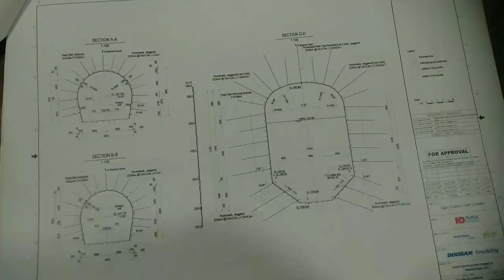January 3, 2023